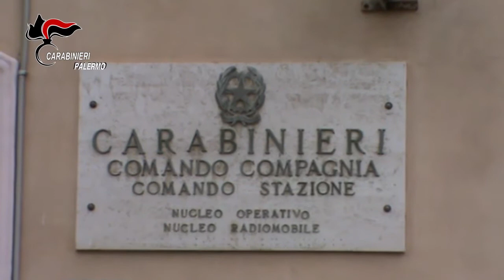Operazione Alastra, le intercettazioni